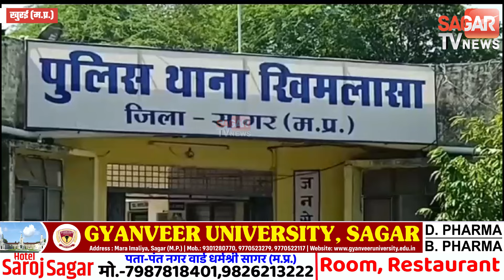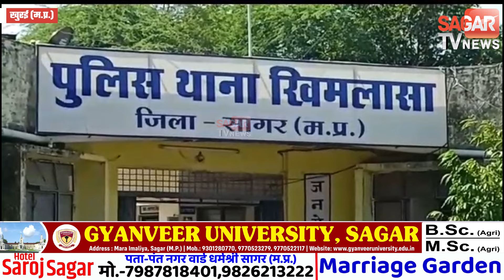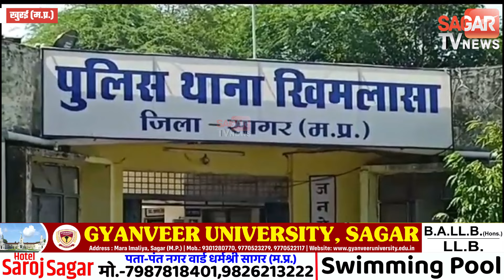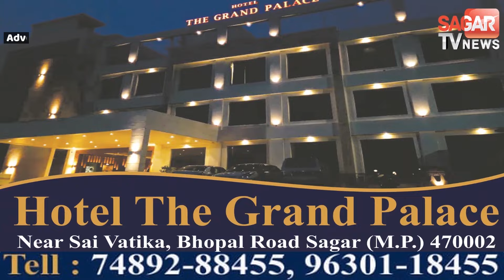सागर-कैसी बची नाबालिग? कौन है दसवीं कक्षा की छात्रा को परेशान करने वाला | sagar tv news